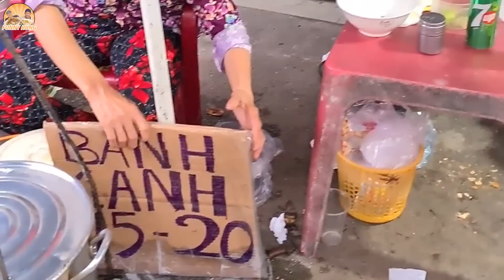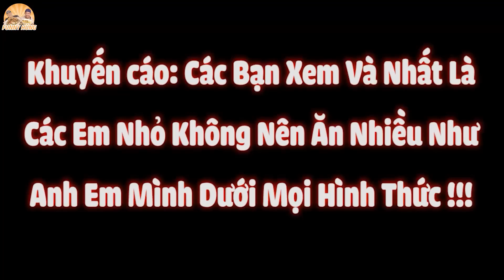Suốt 32 Năm Bà Bé BÁNH CANH VỊT Mới Thấy Cha Nội Này Ăn 4 Tô BÁNH CANH Khổng Lồ Trong 1 Nốt Nhạc.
BÁNH CANH VỊT BÀ BÉ và pha tốc biến 4 tô siêu nhanh khiến bà bé không tin vào mắt mình... Nằm trên đường Tôn Đản quận 4 là vô số món ăn ngon, hot giữa lòng Sài Gòn, nhưng ở góc đường nhỏ có 1 bà bán bánh canh vịt tuy chỉ mới ngoài 60 nhưng thời gian với gánh banh canh khiến bà trông lam lũ và già hơn tuổi thật của mình, đó chính là bánh canh bà Bé quận 4. Bà bán đã 32 năm, chỉ với 1 gánh bánh canh nho nhỏ vậy thôi, bà chia sẻ không thể bày bán nhiều vì công an sẽ hỏi thăm bà, nên chỉ 1 gánh với nồi bánh canh vịt, cứ hết thì châm vào cho đến tối khoảng 21 giờ thì bán xong bà lại dọn về, 1 tô bà bán chỉ 15k - 20k thôi, nếu ai ăn thêm vịt thì mề là 10k, gan 5k, chân vịt 7k/cặp, đầu 15k - 20k,... Có cả cánh nhưng hôm đó mình đến thì bà bán hết rồi. Thấy bà buôn bán cũng khó khăn nên võ sư Lộc đã nhanh trí ủng hộ bà 4 tô ngồi ăn tại chỗ khiến bà không thể tin sẽ ăn hết và cái kết hú hồn. Mời cả nhà thưởng thức món ăn.

Địa Chỉ: 356 Tôn Đản, P.4, Q.4

Giờ Hoạt Động: 15:00 - 21:00 (có khi hết sớm)

Giá: 15k - 20k (ăn thêm vịt thì 5k - 15k)